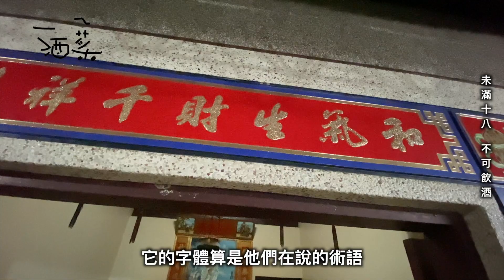比臉還大片的煎虱目魚肚 竟然隱藏在三合院【一酒一菜1wine1dish】ㄧ酒一菜X啤酒虱目｜1wine1dish times Beer & Milkfish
比臉還大片的煎虱目魚肚，竟然隱藏在三合院？養過冬天的虱目魚，肉質竟然就像土魠魚，一片一片就像魚排？隱藏在台南漁村裡的私密虱目魚料理，一酒一菜大揭密！
一酒一菜邀請好朋友丁丁一起前往拜訪，台南學甲的憲忠哥，憲忠哥親自料理號稱漁村裡最難做的料理，乾煎虱目魚，沒想到魚的SIZE是XXXL，嚇到大家，但滋味卻是超級美味，再配上新鮮的虱目魚丸，暢飲海尼根！就是一個順暢啦！
一酒一菜 咱攏袂襯採